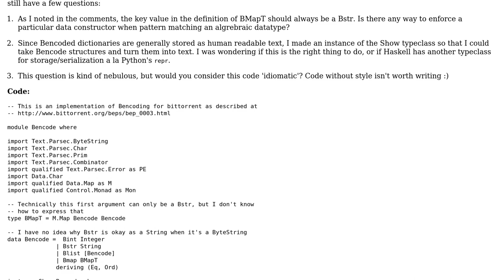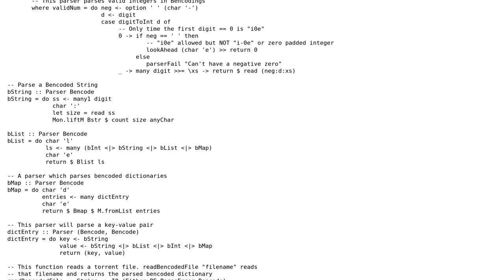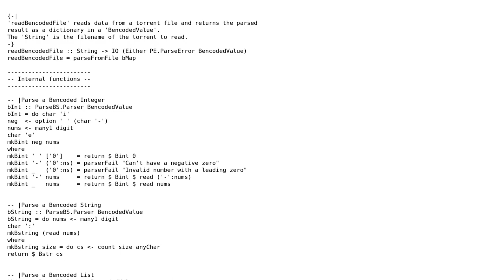Haskell Bencoded Dictionary Parser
With thanks & praise to God, and with thanks to the many people who have made this project possible! | Content (except music & images) licensed under CC BY-SA | Music | Images & others | With thanks to user Sean Perry user Jamal user chris_sasaurus and the Stack Exchange Network Trademarks are property of their respective owners. You are responsible for your own actions.